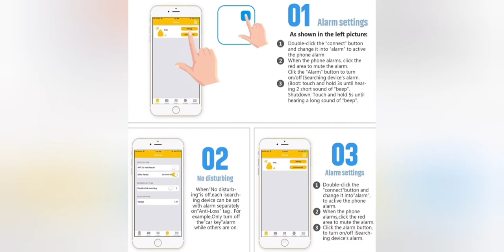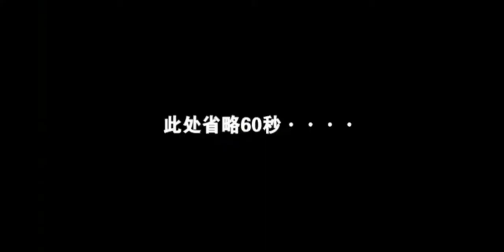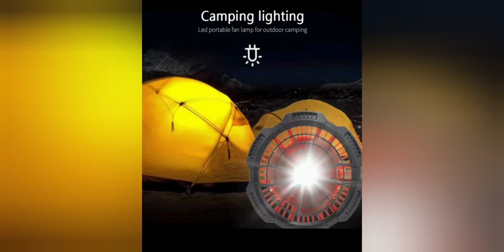Top Trending HOT Sellers on TikTok, Amazon, Ebay, Shopify Sept 2022- 230922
These Shopify Dropshipping products are currently trending and selling like crazy, so DON'T WAIT AROUND!

But we are NOT in anyway related or affliated to them, and we DO NOT get any comissions

5) Adjustable Coffee Measuring Spoon